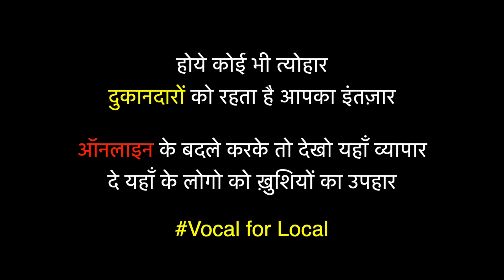Local Dukandar Ne Online Ki Sachai Btayi || Sachin Girdhar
Hi Guyz if you enjoyed the video please hit like button and share the video